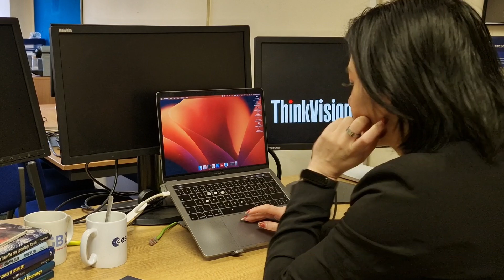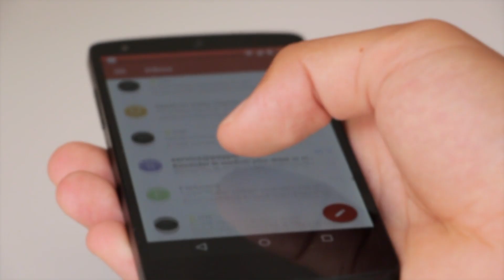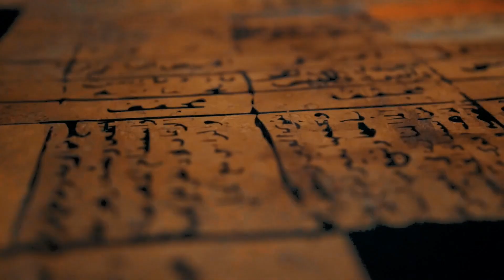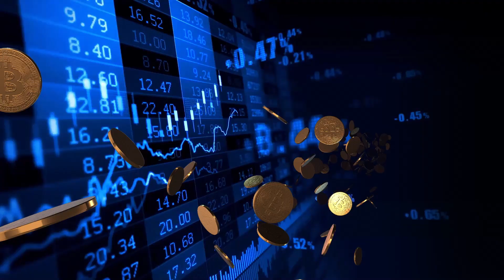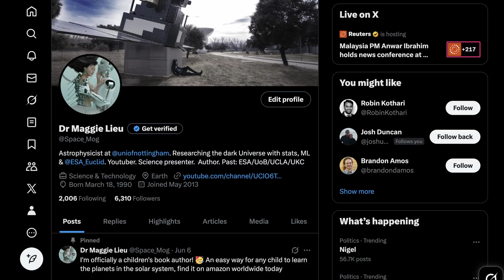The day the Earth decides it's done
11 years of magnetic field measurements from the European Space Agency’s Swarm satellites show that the weak region in Earth’s magnetic field over the South Atlantic – the South Atlantic Anomaly – has expanded by an area nearly half the size of continental Europe since 2014. This spells disaster and there's not anything we can do about it, so I do what I always do. Make a video about it.

Media credits:
Radio dish: ESA
SWARM: ESA
South Atlantic anomaly: ESA (Data source: Finlay, C.C. et al., 2025)

Special thanks to my YouTube Members:  Annex Celestial, Steven Yee, Anders Welander, Bill Fratt, David Brant, Gregory McCoy, Nigel Draper, Jordan Workshop, Tom Organ, Rico, Steve - Plano,
John Lewis, Seyda, Christopher Senn, Tragically Canadian, Wheely Big Bike Trip, Simba D, Potterma63, Marc Connolly, Dr Brian Hart & Arcane Domain